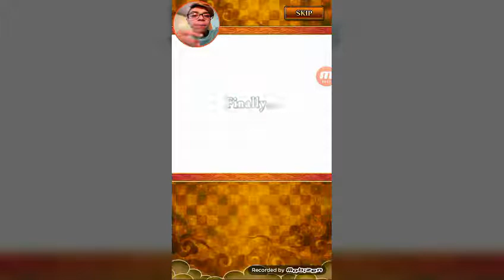Naruto Shippuden Ultimate Ninja Blazing 2 stagione ep2